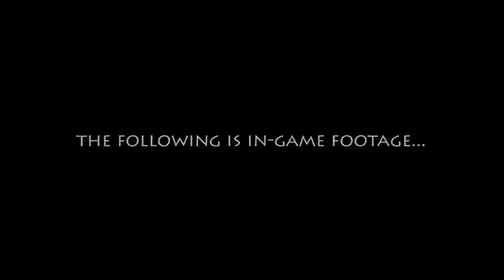War of the Roses - Gameplay Trailer E3